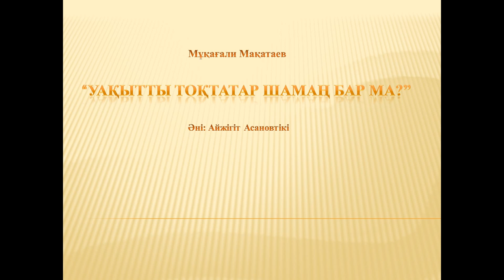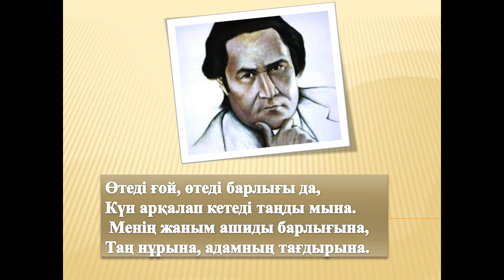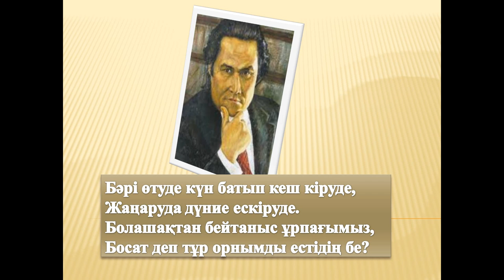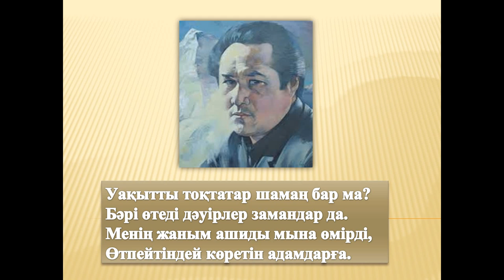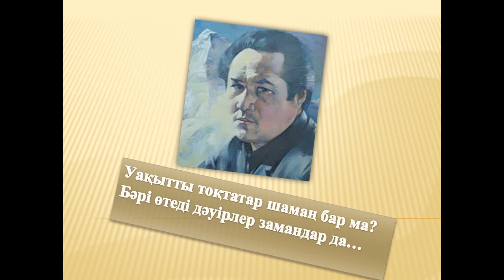Мұқағали Мақатаев - Уақытты тоқтатар шамаң бар ма? (мәтінімен)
Мұқағали Мақатаевтың "Уақытты тоқтатар шамаң бар ма?" өлеңіне жазылған Айжігіт Асановтың әні. "Не келіп не кетпеген бұл ғаламнан. " М.Макатаев

   Алдағы уақытта да осы жерге жаңа әндер салатын боламын.
Сондықтан тіркеліп қойсаңыздар уақытылы хабардар болып отырасыздар.